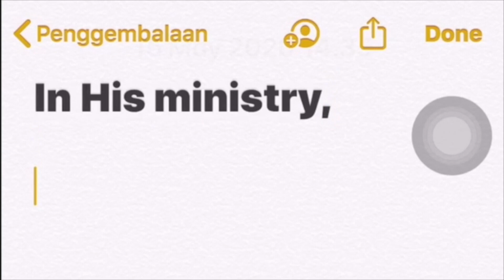LIFE CHANGING ( The Good News 2021 Eps 5 )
This is a GOOD NEWS for you.
Good day Betlehemers,
Berikut adalah kabar baik yang akan kami beritakan setiap hari Sabtu jam 17.00 WIB.
Jangan lewatkan THE GOOD NEWS untuk mengetahui informasi seputar GSJA BETLEHEM.
LIFE Group GSJA Betlehem memiliki tujuan agar setiap anggotanya mengalami perubahan hidup dan perubahan peran.
In His Ministry,
Ps. Arif Multi Ardania.